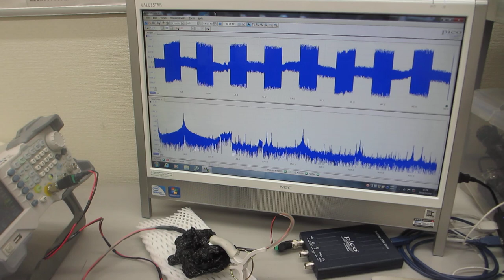メガヘルツ超音波による、非線形発振制御実験（超音波システム研究所）